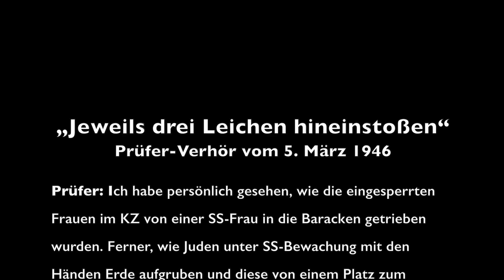ein Small Talk mit bitterem Nachgeschmack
Mit Neonazis reden?
Kurze Begegnung mit Frank Auterhoff (NPD), Kreisverband Nürnberg, vor dem Michel Hotel in Wetzlar. Hier warteten 5 Stunden ca. 50 Rechtsradikale auf den Einlass in die Wetzlarer Stadthalle. Die meisten waren keine NPD Mitglieder, sondern Konzertbesucher*innen des  Rechtsrock-Konzertes. Das Konzert musste schließlich in das parteieigenen  "Hollywood" Bistro in Stockhausen verlegt werden. Die Wetzlarer Bürger*innen mit ihren Stadtoberen hatten die Halle den rechtsradikalen Besucher*innen nicht frei gegeben.